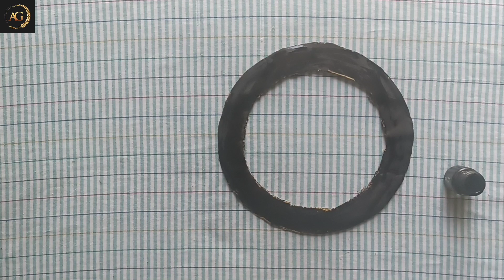Best of waste wall Hanging Craft#unique wall hanging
arts gallery wallhangingideas paer wall hanging#walldecorideas esaypaper wall hanging#easycraftideas easypapercraft wall decoration s#feastival background decoration idea#christmas wall decoration#schoolwalldecoration ideas#kidspapercraft decoration#vinabackground decoration idea#beautiful Wall hanging#beautiful Wall decoration idea